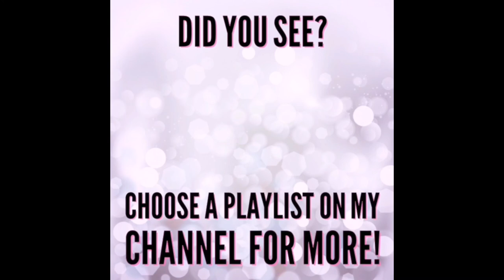#174 Whos Son | When Sisters Are Savage REACTION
Reaction video to a brother and sister.

📌All Things Nele (Lifestyle. Beauty. Hauls. TV Show Reviews. + Ocassional DIYs. Vlogs. Mukbangs & Product Reviews)

XOXO
❤Nele❤